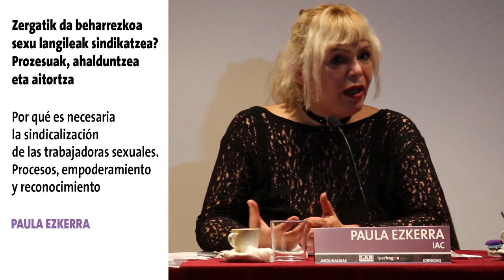Trabajo sexual: ¿Criminalización o reconocimiento? #03 Paula Ezquerra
asa den urrian, LAB sindikatuarekin elkarlanean, Ipar Hegoa Fundazioak sexu-lanari buruzko jardunaldiak egin zituen Gasteizen "Sexu-lana: kriminalizazioa edo aitortza?" izenburuarekin. Jardunaldi hauen helburuak ziren alde batetik, sexu langileei ahotsa ematea, bere errealitatea eta aldarrikapenak ezagutzea eta beste aldetik emakumeak mugitzen diren testuinguruan sakontzea.

Orain ikusgai daukazue eguneko hirugarren interbentzioa Paula Ezquerrarena. Bera Intersindical Alternativa de Catalunyako ordezkari sindikala da, bere ponentziraren izena zen "Zergatik da beharrezkoa sexu langileak sindikatzea? Prozesuak, ahalduntzea eta aitortza.".

El pasado mes de octubre la fundación Ipar Hegoa junto con el sindicato LAB organizó unas jornadas en Gasteiz sobre el trabajo sexual con el título: "Trabajo sexual: ¿Criminalización o reconocimiento?". Los objetivos de estas jornadas fueron por una parte dar voz a las trabajaoras sexuales, conocer su realidad y sus reeivindicaciones, y por otra parte, conocer con detalle el contexto en el que se mueven.

Aquí tenéis disponible la tercera intervención de ese día, la de Paula Ezquerra. Ella es Delegada Sindical de la IAC (Intersindical Alternativa de Catalunya). El título de su ponencia fue: "Por qué es necesaria la sindicalización de las trabajadoras sexuales. Procesos, empoderamiento
y reconocimiento."